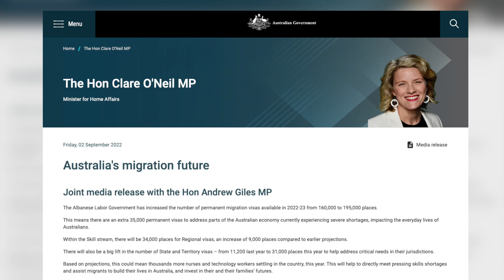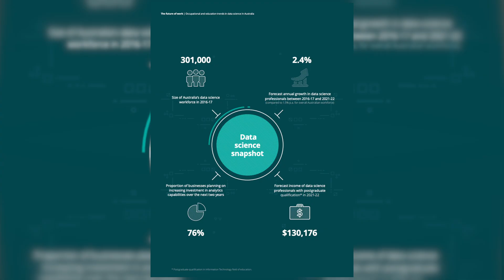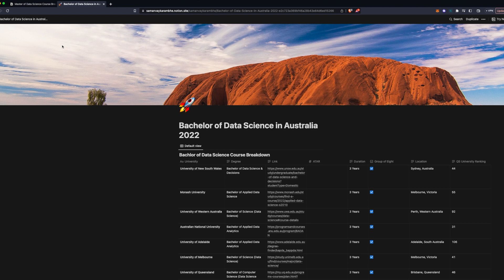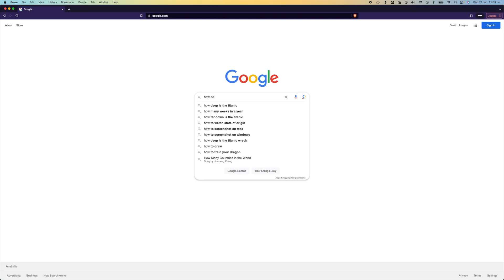Data Science In Australia Q & A 2023 (ChatGPT, Salary, PR)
Welcome to another data science in Australia Q & A. It's been more than a year since our last one. I will answer your hottest questions about data science.

Timestamps
0:00 - Welcome
0:25 - What made you do data science?
1:53 - What is your favourite thing about data science?
2:33 - What is the scope of data science in Australia?
3:06 - What is the best Masters for data science?
3:37 - Does your course have to be ACS accredited?
4:21 - What are job prospects like in Australia?
5:24 - How do you choose a university for data science?
6:13 - Data Scientist is not listed on the Skilled Occupations List
7:06 - What are your thoughts on ChatGPT in schools?
8:02 - Will ChatGPT take over the jobs of data scientists and data analysts?
9:16 - Do you use ChatGPT at work?
10:07 - What is the expected graduate salary for a data scientist?